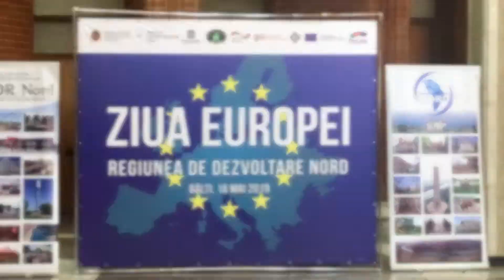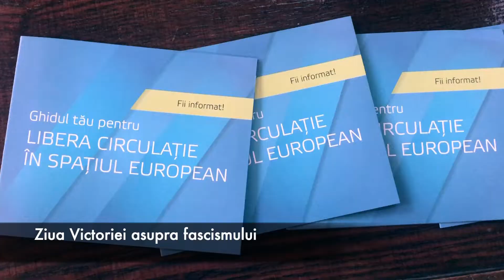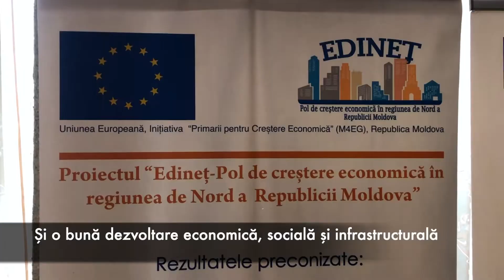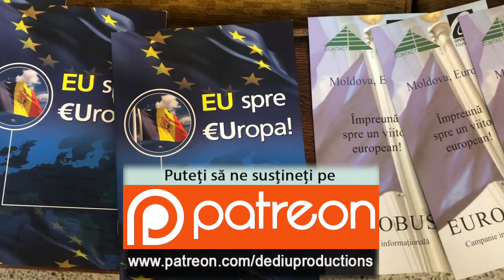Constantin Cojocari - Uniunea Europeană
Constantin Cojocaru a fost ales în funcția de primar al municipiului Edineț din anul 2007.
Pe parcursul celor trei mandate al lui Constantin Cojocaru, municipiul Edineț a trecut prin multe schimbări care au fost generate de investițiile străine aduse la nordul Republicii Moldova.